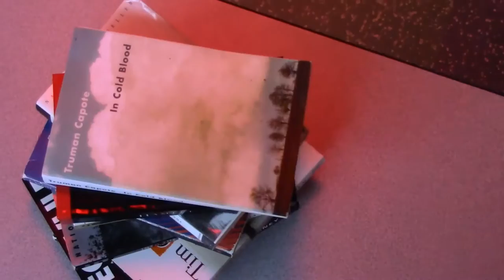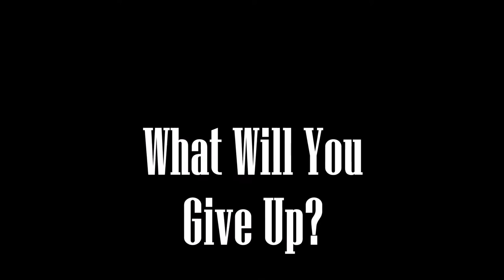F451 4TH PERIOD 2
Movie trailer for Fahrenheit 451. Created by English 1 students in Mr. Hamlin's class at Locust Trace AgriScience Center, Fayette County Public Schools, Lexington, KY.